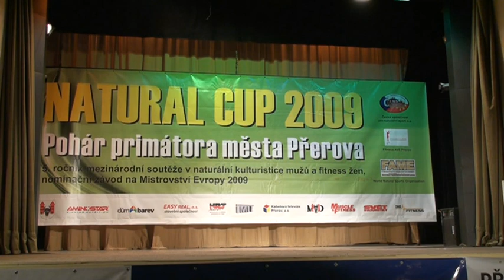Přerov 2009 - muži nad 180cm